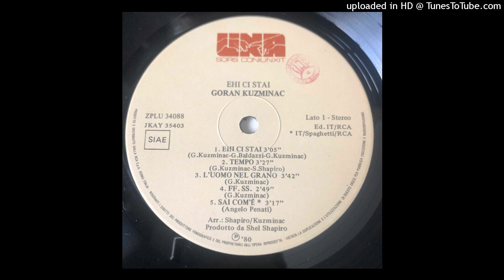Goran Kuzminac - Tempo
dall'album  "Ehi ci stai"   del  1980